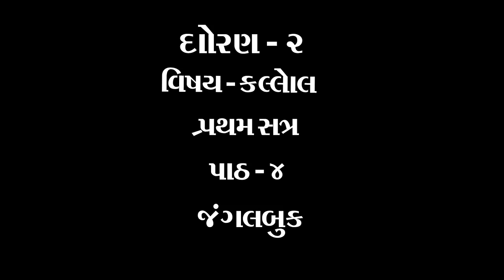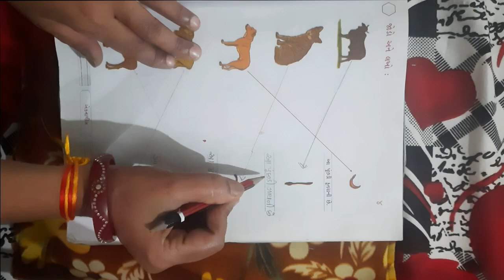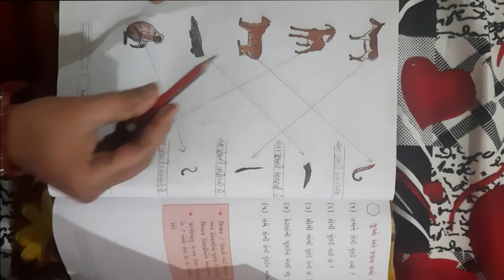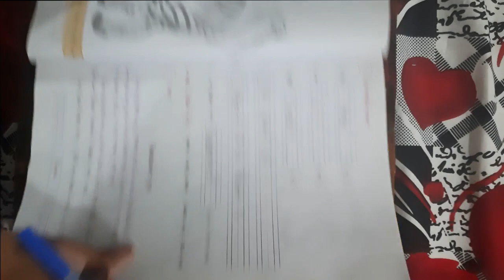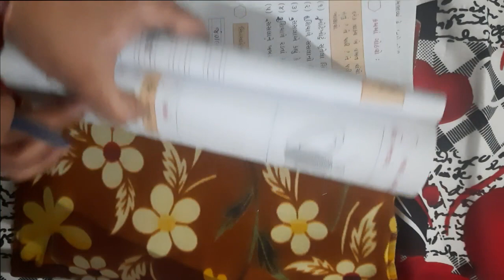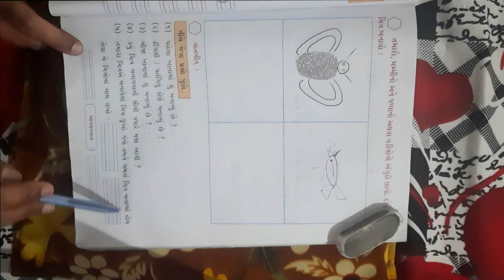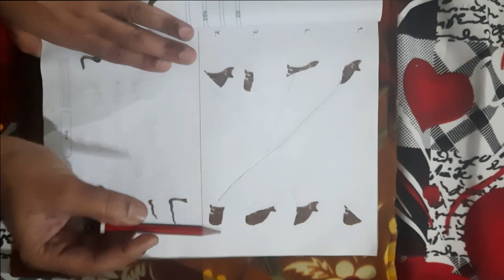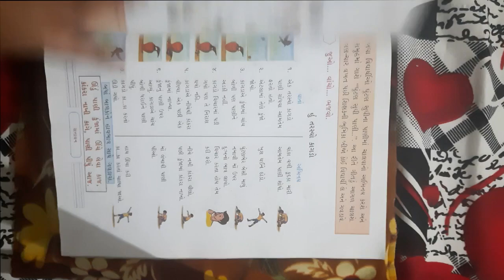ધોરણ ૨ વિષય ગુજરાતી પાઠ ૪ જંગલબૂક